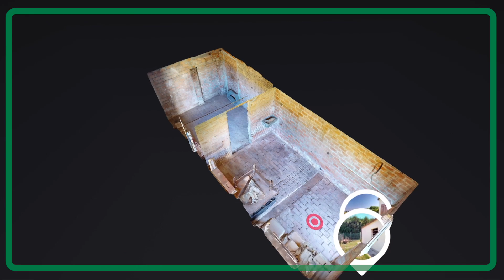sf104 san felice